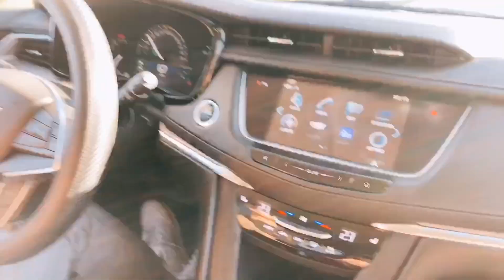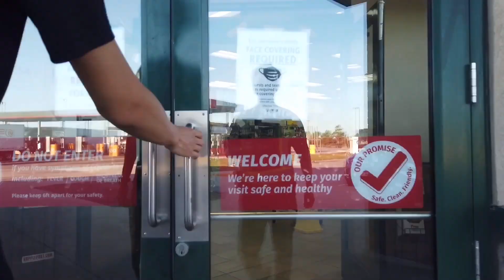北美卡车生活第1集 前往洗浴中心 大川聊加拿大卡车运输行业 How to Be a Trucker In North America Canada Trucker Life Daily Vloger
hello，大家好我是智宇哥，今天开始我和大川给大家聊几期关于加拿大卡车运输行业的事儿~

大川之前也是多年的卡车老司机，关于卡车司机收入、工作日常、专业知识、甚至自主创业开运输公司，都可以给大家聊聊。

在北美，卡车运输行业是非常重要的基础行业，卡车司机收入还不错，福利也挺好。可以算高收入群体~而且年轻人也很喜欢开卡车，因为有机会跑遍北美，有边工作边旅游的激情！

感谢大家的收看以及持续关注~